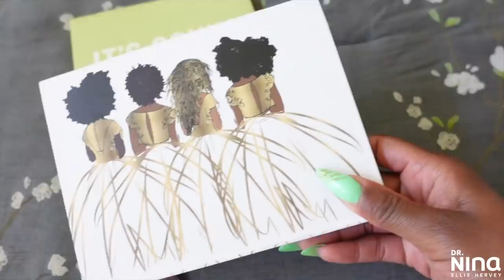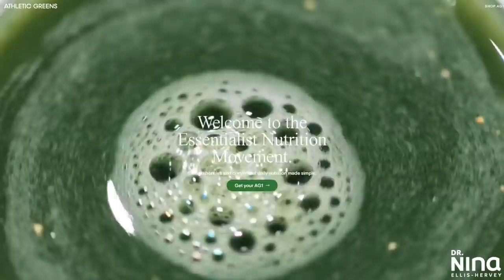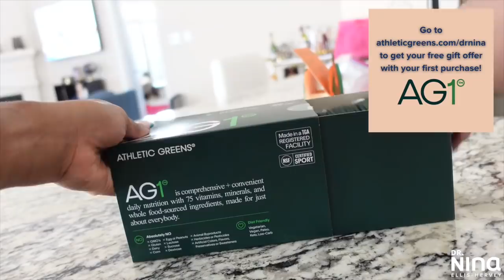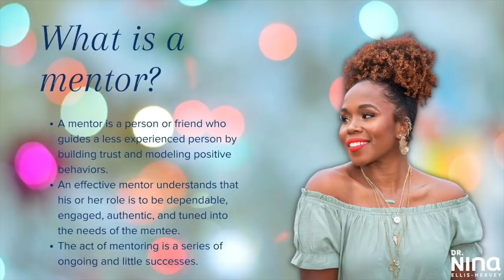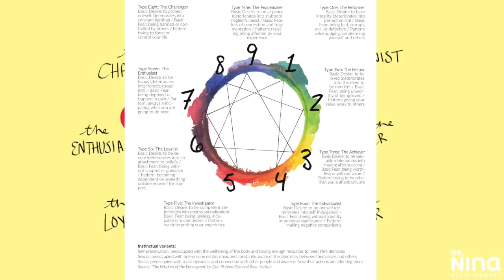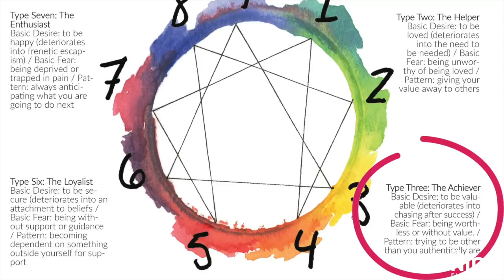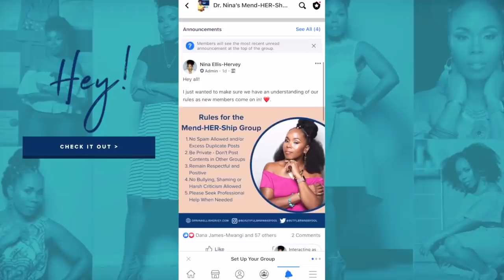The ULTIMATE Guide to Becoming THAT GIRL for GROWN WOMEN | How to Get Your Life Together + Win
★ Get your greens today! to get started on your first purchase and receive a FREE 1-year supply of Vitamin D and 5 travel packs.

★Hey y’all! I see much about being “that girl” but now we are upgrading to “that woman”! This is the ultimate guide to becoming that girl for grown women who want to start over and do life how they would like to achieve the success they want! This is how to get your life together for YOU! It's FREE. Love y'all!★

DOWNLOADS & RESOURCES
★Books and planners I love
★Extra items I love
★Grown woman self care

★Additional skin & body care items and more★:
→Cetaphil Wash
→ Cetaphil Lotion
→Neutrogena Seum
→Shea Moisture wipes
→Aveeno eye cream
→Peter Thomas Masks
→Differing Gel
→Grapeseed Oil
→Sweet Almond Oil
→Jojoba Oil

→Wasserstein digital nutrition scale for UK buyers
→Meal plan boxes
→Favorite protein powder
→2nd protein
→Health zone grill
→Crock Bowl
→Pressure Cooker XL
→Vegetable Chopper
→Bowflex dial up weights
→Bluedio Blue Tooth Headphones
→Meal plan boxes
→Food Scale
→Stretch arm bands